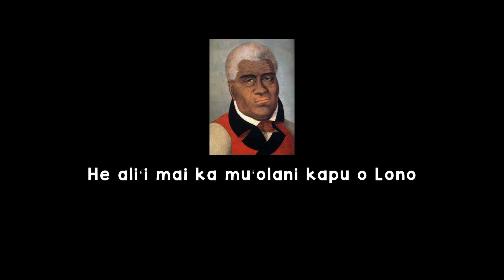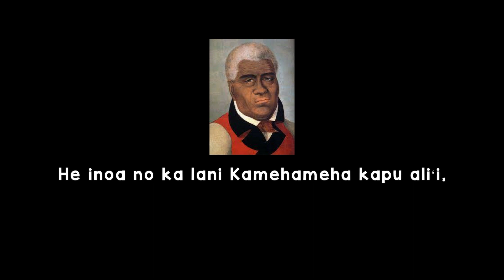Kamehameha Day (with Mele Inoa No Kamehameha)